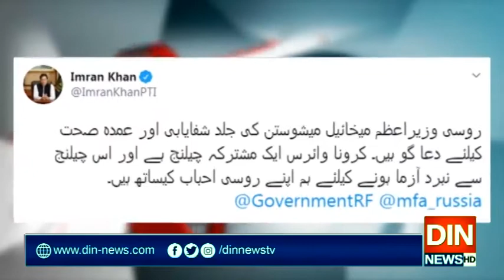وزیراعظم کا کرونا سےشدید متاثر روس کے ساتھ اظہار یکجہتی